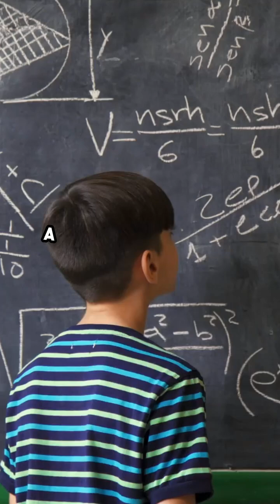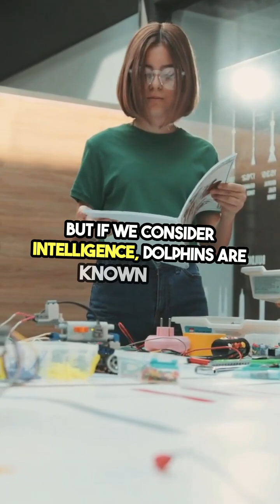What if greater than decided who wins any battle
🚀 Welcome to AggieFlow — where learning turns into wonder!

Each short explores a wild “what if” about numbers, shapes, space, and nature — perfect for curious kids, future scientists, and sleepy explorers.

🧠 New videos daily to spark imagination through playful math and science.

💡 Follow AggieFlow for more stories like this one!